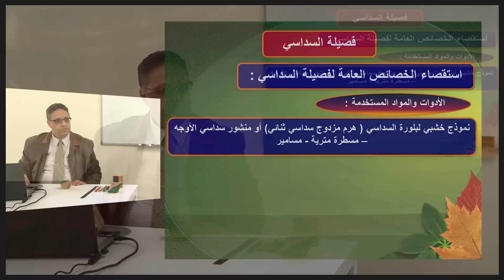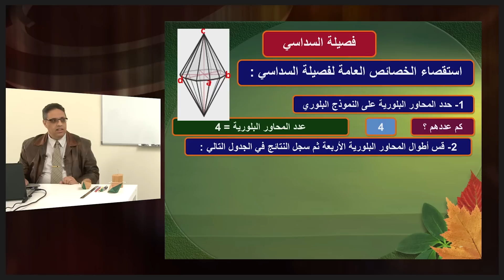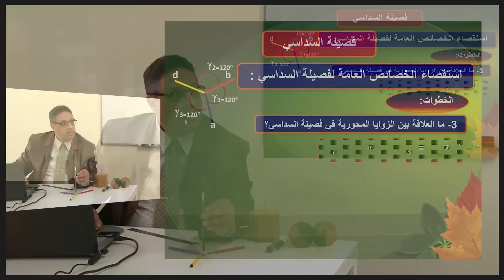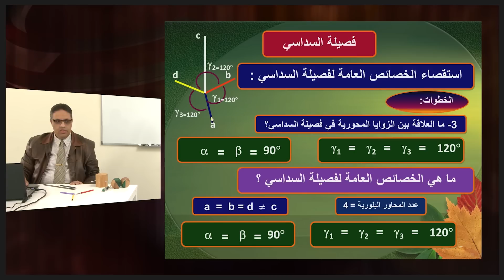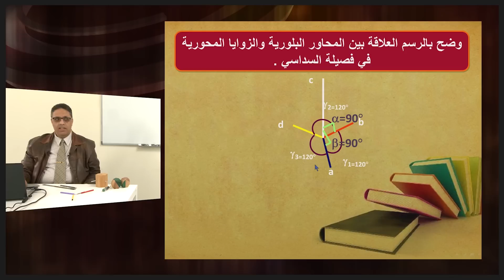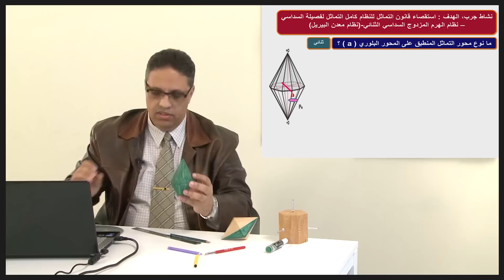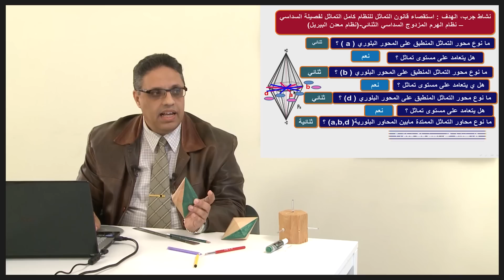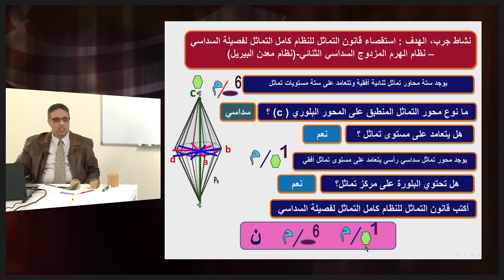الجيولوجيا - الصف الحادى عشر - الفصائل البلورية - فصيلة السداسى